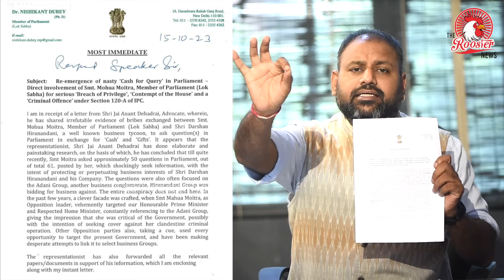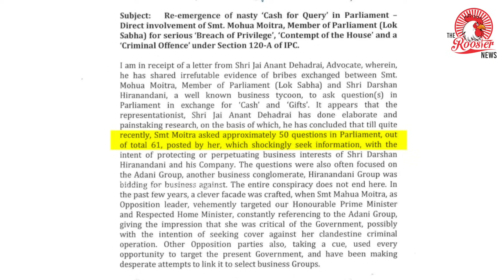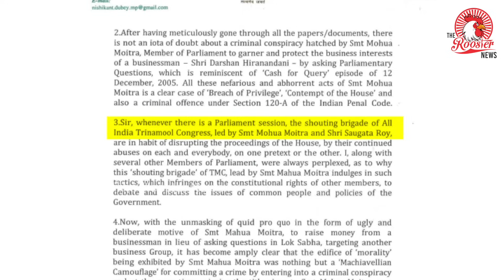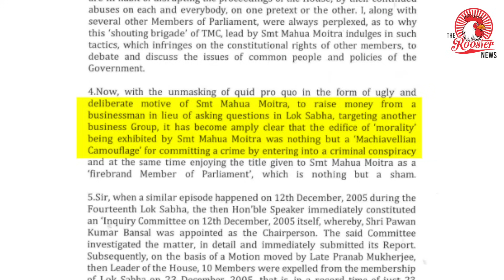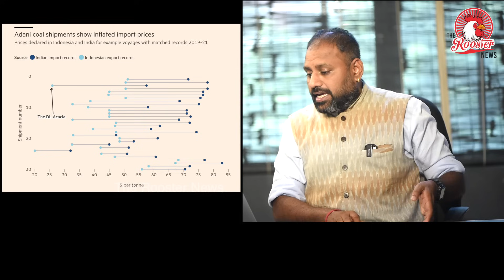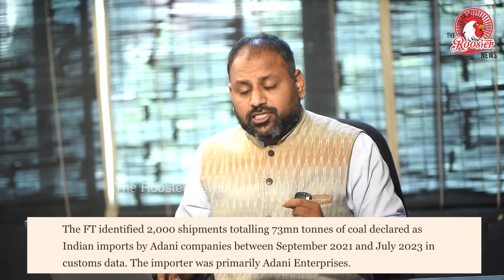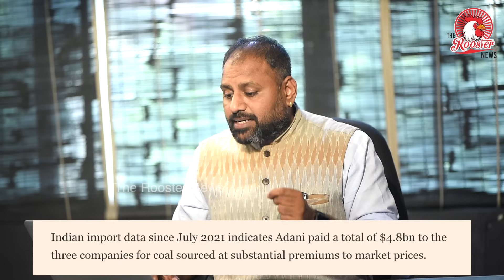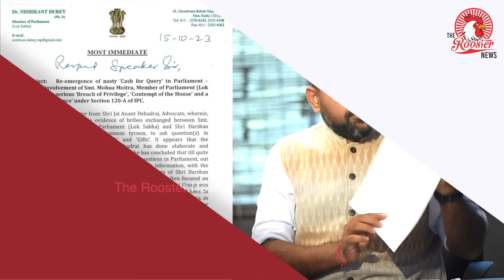Adani Group reacts to Mahua Moitra 'cash-for-query' row: BJP Nishikant Dubey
The notice points out that Moitra had recently raised questions about the veracity of Dubey's claimed educational qualifications and said that he had lied on his election affidavit. This, the notice says, had "rattled" Dubey and so he was now making these false allegations.

New Delhi: Trinamool Congress Lok Sabha MP Mahua Moitra has sent legal notices to Bharatiya Janata Party MP Nishikant Dubey and advocate Jai Anant Dehadrai for making “false and defamatory allegations” against her.

In a letter to Birla on Sunday, Dubey cited a letter he received from advocate Jai Anant Dehadrai and said the lawyer has shared 'irrefutable' evidence that the Trinamool Congress MP has taken bribes in the form of 'cash' and 'gifts' from business ty...